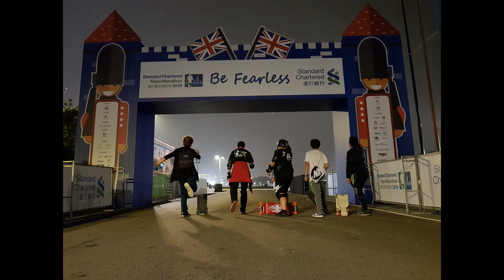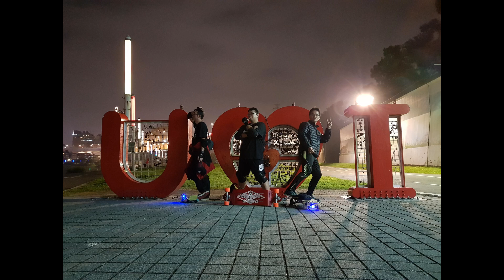2019-1-11：虧雞夜( 滑板 飄移板 )( Ride skateboards on the Riverside Bikeways )